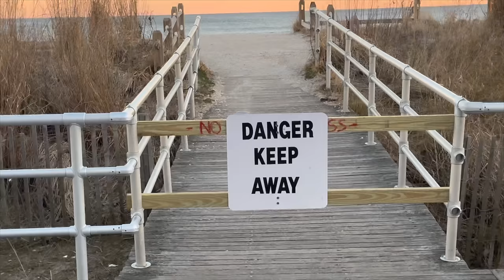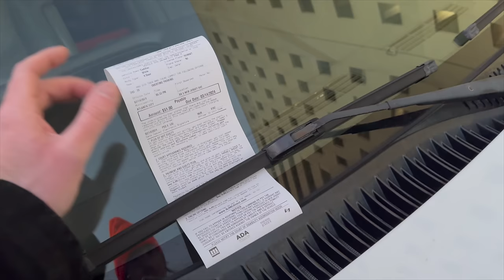This City Is SINKING...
Taking a tour of sinking Atlantic City and the former mafia house of Nicky Scarfo.